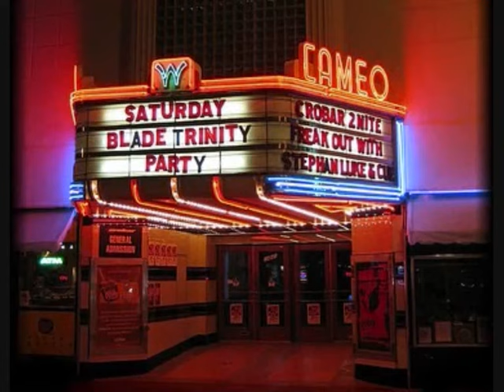Miami Holiday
a short video highlighting Miami life